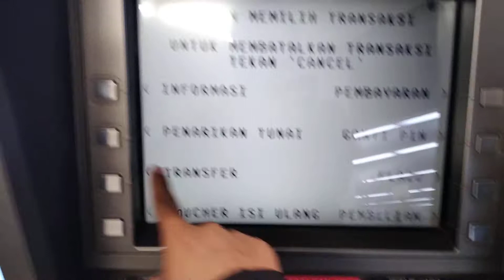Suara mesin Tarik tunai Atm Hyosung - Walking Around Jakarta Mall